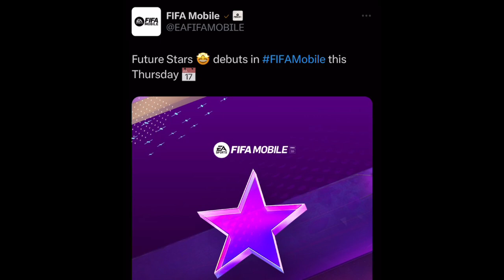FUTURE STARS IS OFFICIALLY COMING IN FIFA MOBILE 23! KVARATSKHELIA AND PEDRI!